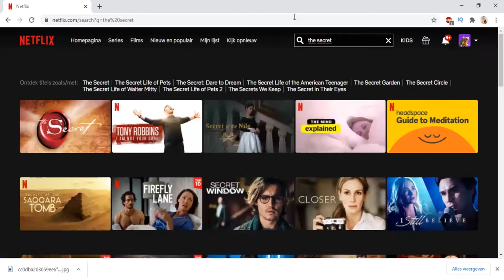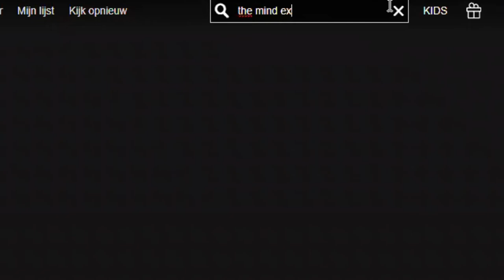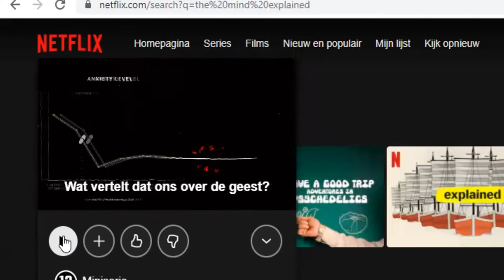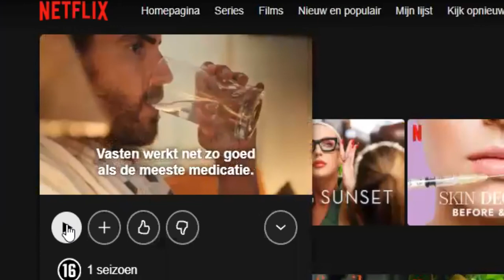11 Spirituele Films & Series op Netflix - Tips | Saartje de Leeuw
Hey Leukerd!

In deze video heb ik 11 tips voor je mbt films & series die op Netflix staan die jouw bewustzijn en mindset verrijken en verruimen.
Deze films & serieus hebben bij mij voor een ander perspectief gezorgd waardoor ik anders naar het leven ben gaan kijken, met meer liefde en verlichting.

Geen zin om de video te kijken? Hier komen ze:
1. The Secret
2. The Last Shaman
3. My octopus teacher
4. Tony Robin i'm not your guru
5. Brené Brown The call to courage
6. The Goob Lab
7. The Mind Explained
8. The Dawn Wall
9. Connected
10. Surviving Death
11. (un) Well

Wat is jouw favoriete serie of film mbt spiritualiteit op Netflix?

Liefs, x
Saar

Gebruikte bronnen: Netflix

Mijn naam is Saartje de Leeuw en sinds 2013 actief op youtube. Voorheen maakte ik beauty & fashion video's onder de naam Shoppingsarah. Omdat ik toch meer van persoonlijke diepgaande video's maken houd, heb ik die naam verandert in mijn eigen naam.
Alles rondom spiritualiteit, zelfliefde, verbeteren en versterken van je mindset, jezelf leren accepteren, omgaan met de lastige situaties van het leven, coaching en nog veel meer!